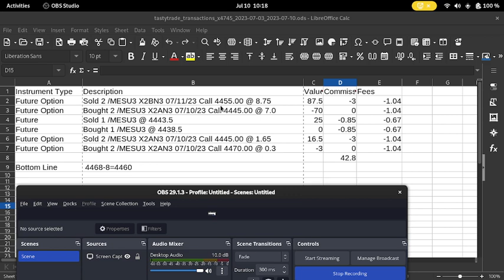Mico covered call /MES update